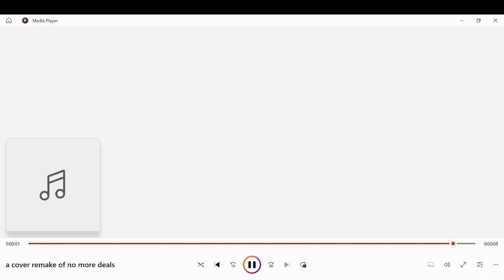no more deals cover num 2